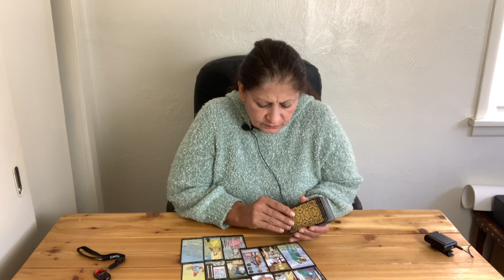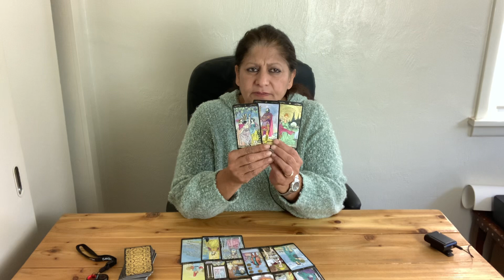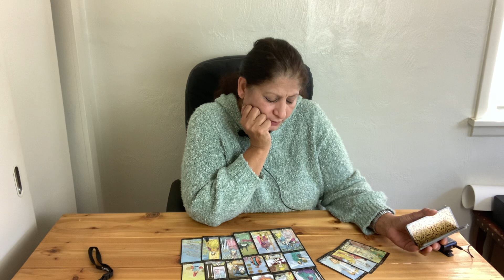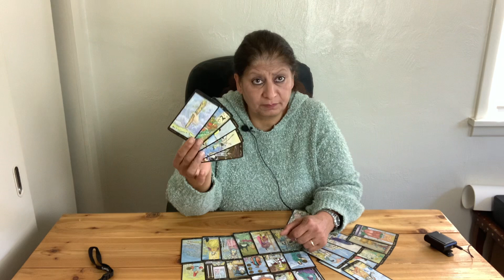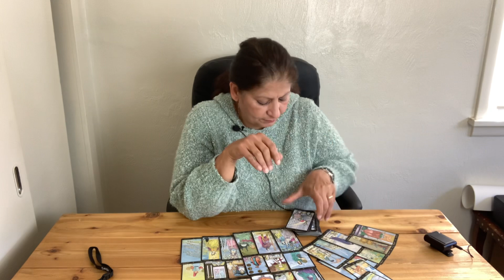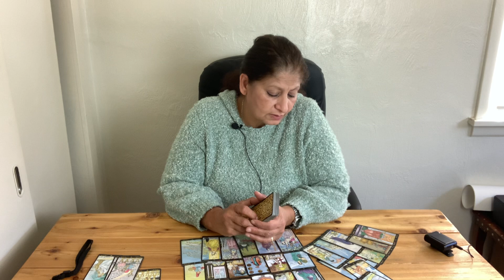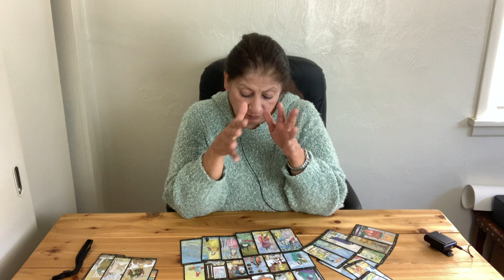Scorpio stop wondering if your love is the right one, yes they are / November 2021